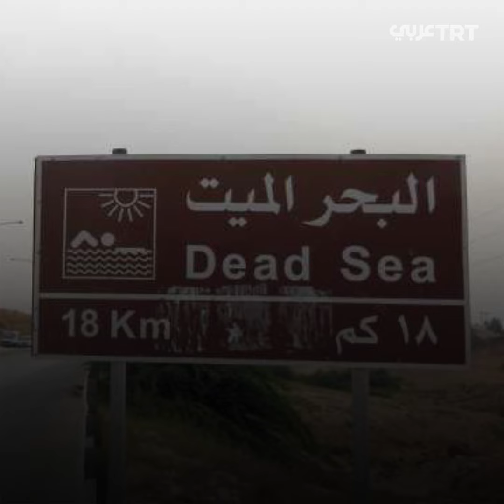سيول الأردن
مصرع عدد من أطفال الأردن خلال قضائهم رحلة مدرسية في منطقة البحر الميت